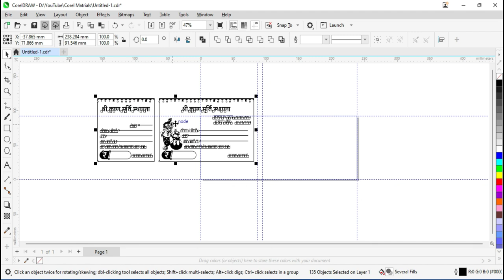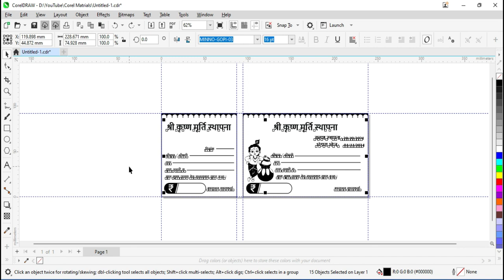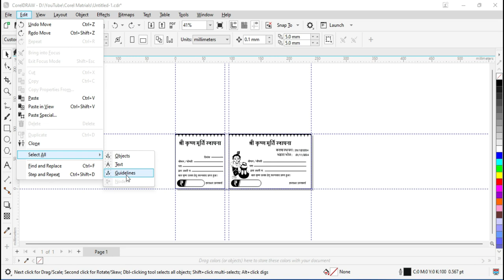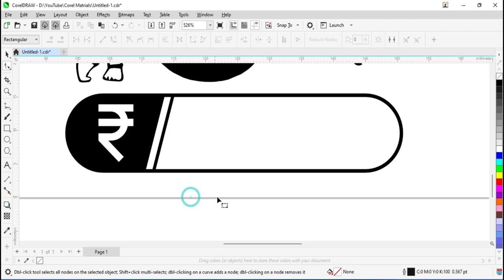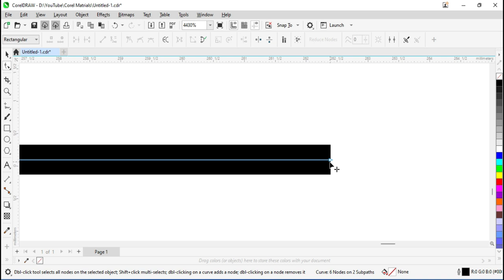Select all in Corel Draw 2024 - How to Use Object, Text, Guidelines, Nodes in CorelDraw 2024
Time Stamp:
00:00 Introduction
01:26 How to use Object option inside Select All option in corel draw 2024
01:52 How to use text option inside Select All option in corel draw 2024
03:09 How to use Guidelines option inside Select All option in corel draw 2024
04:08 How to use Nodes option inside Select All option in corel draw 2024

Namaskar Dosto aaj ki is video mein ham apko edit menu ke ander select all option ke antargat sabi option ka istmal batane wale hai jaise Object,Text,Guidelines,or Nodes,dosto ye sabhi option bahut hi kaam ke option hai maan lijiye apne koi wedding card banaya or ab aap uske backgroud mein koi changes karna cahte ho ya phir file jyada havy hone ke karan wo kafi jyada load le raha hai to aap background ko bitmap mein convert kark file ko light kar sakte hai magar isme pareshani ye hogi ki apko sabhi likhe gae text ko ek ek karke pahle alag karna hoga or phir use wapas se uski position par set karna padega or backround ke bitmap mein hone ke karn aap sahi jagah par text ko nahi rakh paynge kyunki alin option kaam nahi karge to uske liye aap selet aal option ki sahayta se ekbar mein sabhi objet ko eksath select karke group lar sakte hai or aasani se use sahi position par rakh sakte hai,isi tarh se aap kisi bhi object,shape ko bhi eksath select kar sakte hai,maan lijiye apke pas bahut sari shape hai jaie Rectangle, Ellipse, Triangle, or aap kewal usme se Rectangle hi select karna cahte hai to is option se aasni se kar sakte hai,sabhi use ki gai Gudelines, ko bhi eksath select kia ja sakta hai,or kis bhi nodes ko bhi agar apko ye video pasand aye to hamare channel ko like,comments and subscribe jaru karen.
Dhanywaad...

नमस्कार दोस्तों, आज के इस वीडियो में हम आपको एडिट मेनू में सेलेक्ट ऑल ऑप्शन के अंतर्गत सभी ऑप्शन जैसे ऑब्जेक्ट, टेक्स्ट, गाइडलाइन्स और नोड्स का उपयोग बताने जा रहे हैं, दोस्तों यह सभी ऑप्शन बहुत उपयोगी हैं, मान लीजिए आपने शादी का कार्ड बनाया है और अब आप उसके बैकग्राउंड में कुछ बदलाव करना चाहते हैं या फाइल ज्यादा भारी है और ज्यादा लोड ले रही है तो आप बैकग्राउंड को बिटमैप में बदलकर बैकग्राउंड को हल्का कर सकते हैं, लेकिन दिक्कत यह होगी कि आपको पहले लिखे हुए सारे टेक्स्ट को एक-एक करके अलग करना होगा और फिर उसे वापस उसकी पोजीशन पर सेट करना होगा और बैकग्राउंड का बिटमैप सही जगह पर होने के कारण आप टेक्स्ट को सही जगह पर नहीं रख पाएंगे क्योंकि दूसरे ऑप्शन काम नहीं करेंगे, तो उसके लिए आप सेलेक्ट अदर ऑप्शन की मदद से सभी ऑब्जेक्ट को एक साथ सेलेक्ट करके एक लाइन में ग्रुप कर सकते हैं और उन्हें आसानी से सही पोजीशन पर रख सकते हैं, इसी तरह आप किसी ऑब्जेक्ट, शेप को भी एक साथ सेलेक्ट कर सकते हैं, मान लीजिए आपके पास बहुत सारे शेप हैं जैसे Rectangle, Ellipse, Triangle और अगर आप उनमें से सिर्फ Rectangle को सेलेक्ट करना चाहते हैं तो आप इससे आसानी से कर सकते हैं विकल्प, सभी प्रयुक्त दिशा-निर्देशों को एक साथ भी चुना जा सकता है।